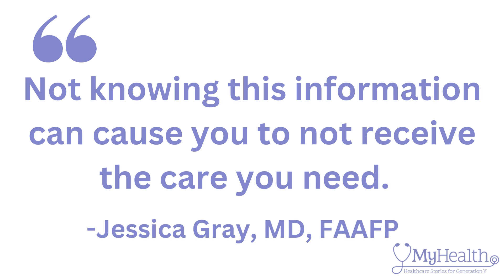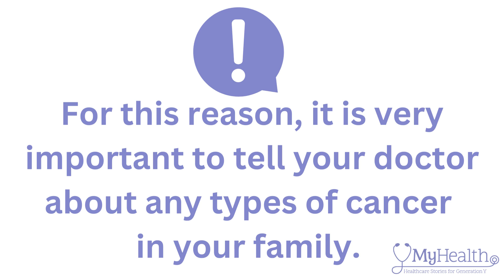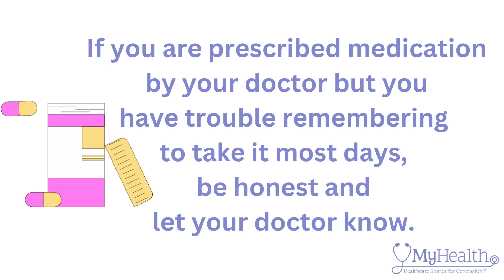How to Advocate for Yourself at the Doctor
Learn how to be an advocate for yourself as a patient and help your doctor from Dr. Jessica Gray.